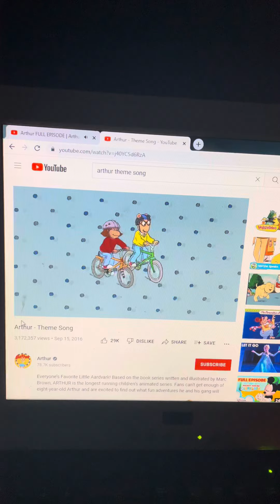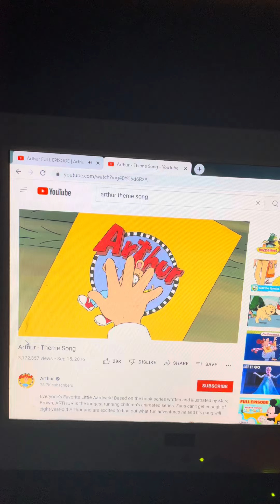Arthur Theme Song (1990's Version) #3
This is the third and final version of the 1990's Arthur Theme Song.